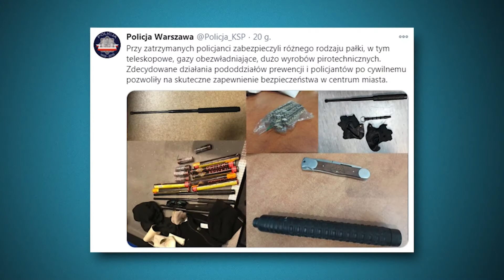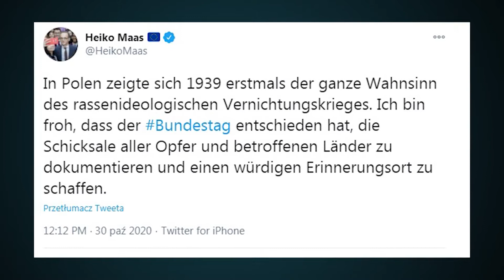NEWS 2020 10 31 Germany's parliament ruled on remembering Polish victims of WW2